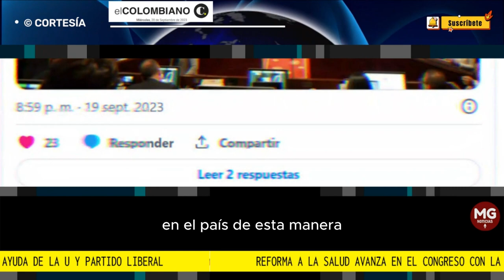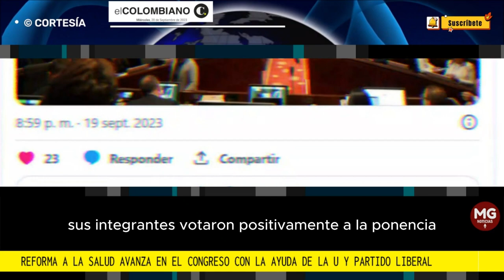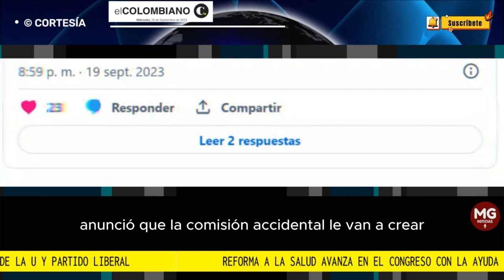ALERTA ⚠️ REFORMA A LA SALUD AVANZA CON AYUDA DEL PARTIDO LIBERAL Y EL PARTIDO DE LA U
Reforma a la salud avanza en el Congreso con la ayuda de La U y Partido Liberal
La plenaria de Cámara aprobó la ponencia positiva del proyecto que busca cambiar el sistema de salud.